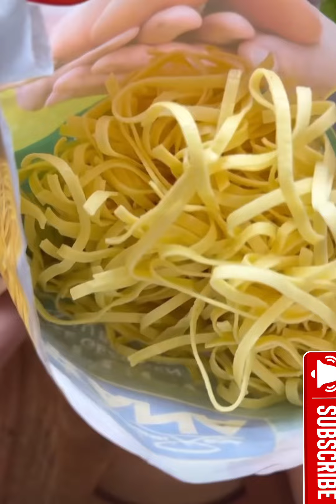For lunch pasta creamy is so delicious masha Allah dawashowaacan